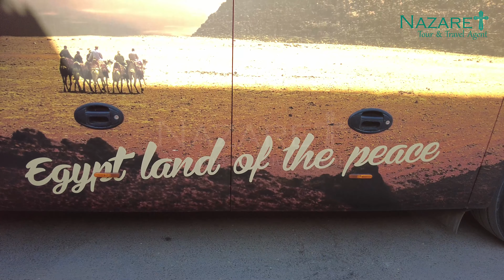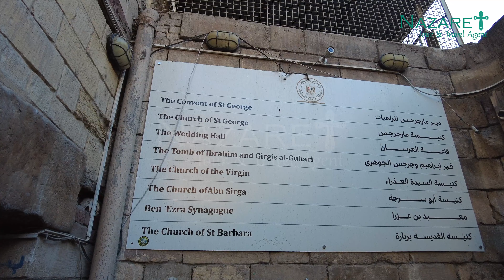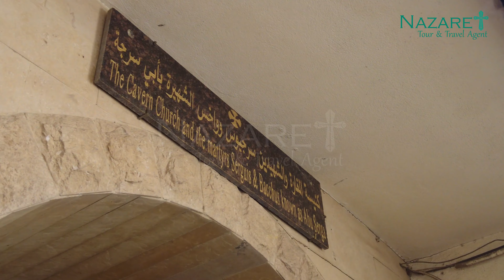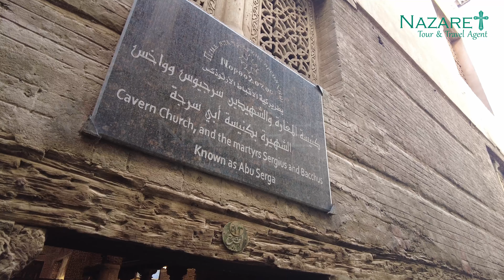"GEREJA ABU SERGA" Tempat Tuhan Yesus & Keluarga Mengungsi ke Mesir | Grp. Holyland 17-29 Jan 2023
Terima kasih atas kebersamaan dan kepercayaannya kepada Nazaret Tour, semoga selalu ada kesempatan dan kesehatan agar kita dapat berjumpa kembali! Tuhan Yesus memberkati

Perjalanan Ziarah Holyland Tour 17 - 29 Januari 2023.

Thanks to :
Pembimbing Rohani : Pdt. Henoch Purwaditya
Tour Leader                : Mr. Zeya

Alamat : Nazaret Building – Mutiara Taman Palem Blok C9 No.9-10, Cengkareng – Jakarta Barat 11730